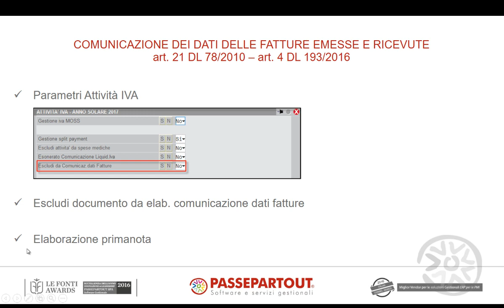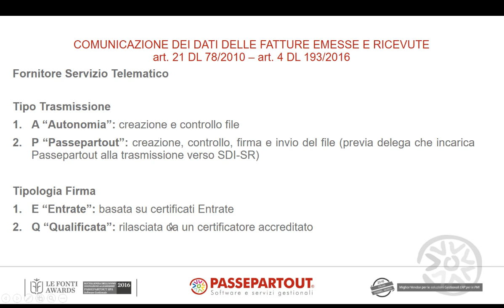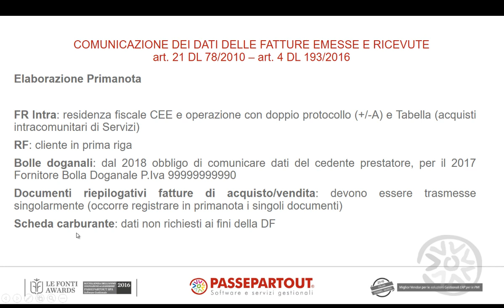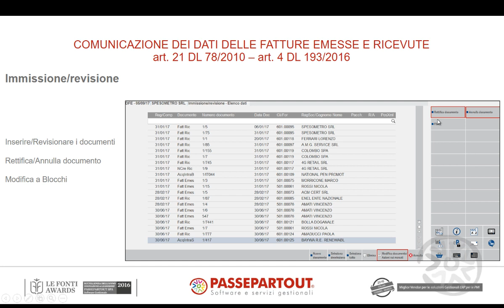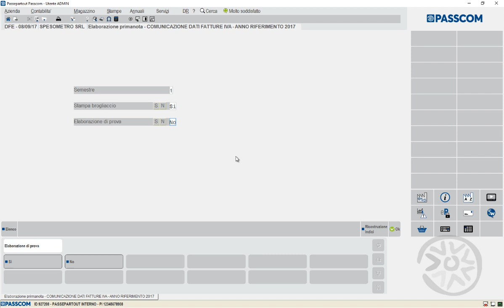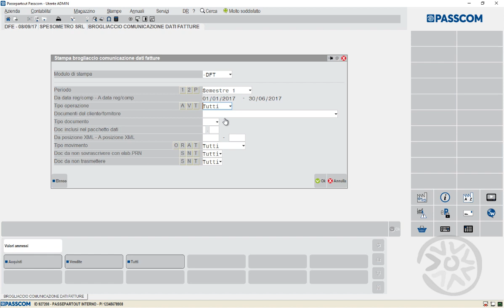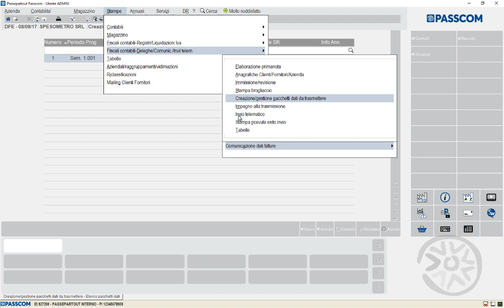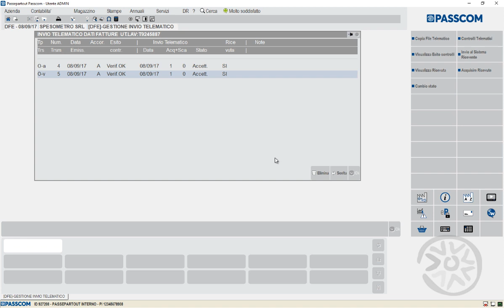Comunicazione Dati Fatture-Operatività con il programma